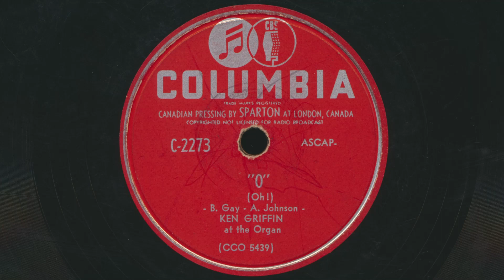1953 KEN GRIFFIN "O" (Oh!) - Organ Instrumental - 78 RPM Record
Ken Griffin at the Organ – "O" (Oh!)
 Written by Byron Gay and Arnold Johnson
 78 RPM audio transfer from the Bowness Arts collection of vintage records.

Ken Griffin – "O" (Oh!) / Crying In The Chapel
Label: Columbia – C-2273 (Canada)
Format: Shellac, 10", 78 RPM
Released:1953
Genre: Pop
Style: Organ Instrumental
Other side of this record: Crying In The Chapel

Kenneth W. Griffin was an American organist and songwriter born on December 28, 1909, in Columbia, Missouri. He gained popularity in the 1940s as he broke into the nightclub circuit in Aurora, Illinois. Griffin's nightly performances at the Rivoli Cafe, which were broadcast on WMRO radio station, quickly became a fan favourite. His 1948 hit song, "You Can't Be True, Dear," was first released as an instrumental and later re-released with a vocal by Jerry Wayne, both versions garnering widespread success and selling over 3.5 million copies. Griffin recorded on various labels, with Columbia being prominent. Griffin passed away on March 11, 1956, in Chicago, Illinois, of a heart attack at the age of 46. Columbia, who had many hours of unreleased recordings, continued to release "new" records of Griffin's music for several years after his passing. Griffin charted posthumously as a songwriter with "You Can't Be True, Dear," recorded by the Mary Kaye Trio in 1959, which peaked number 75 on the U.S. Charts. More recently, his rendition of "Ebb Tide" was played in the fifth-season premiere of the American TV drama "Mad Men."